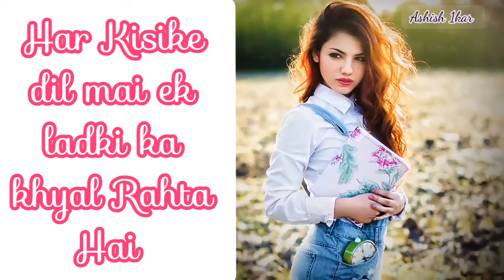Har Kisike Dil Mai Ek Ladki (LYRICS) Status | Medium Romantic Song Status